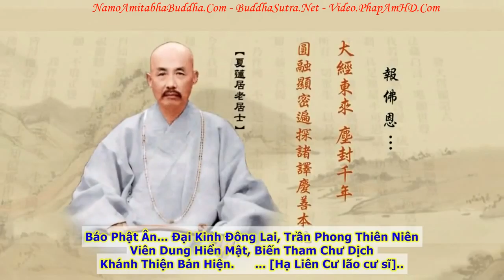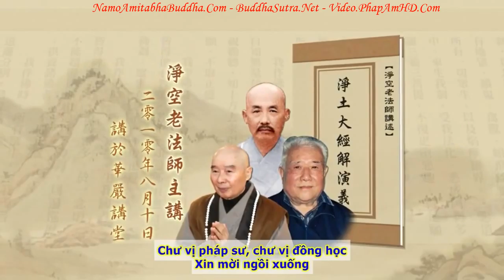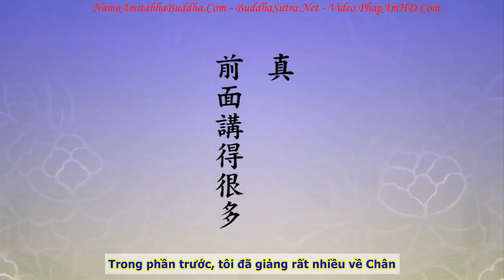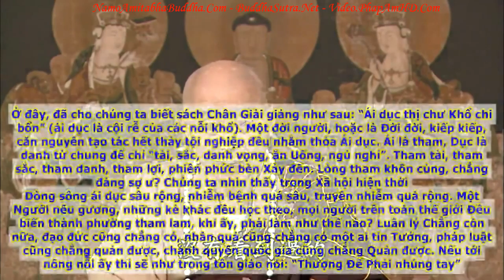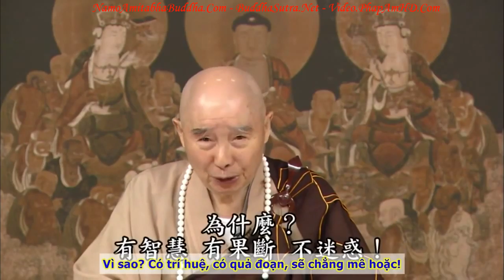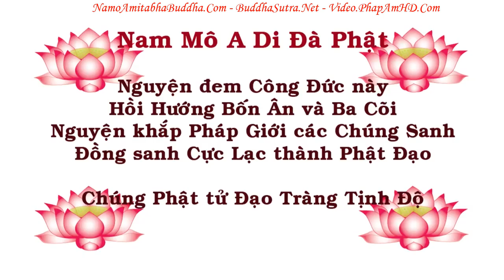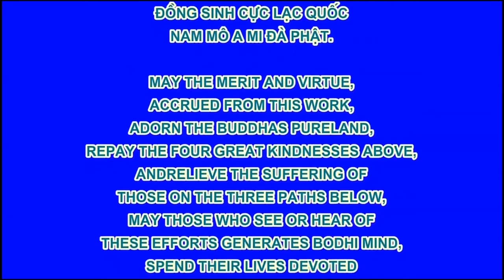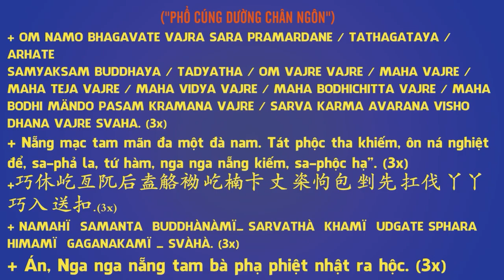TẬP 107, Vì Sao Gọi Là Phiền Não, Tịnh Độ Đại Kinh Giải Diễn Nghĩa, Diệu Âm